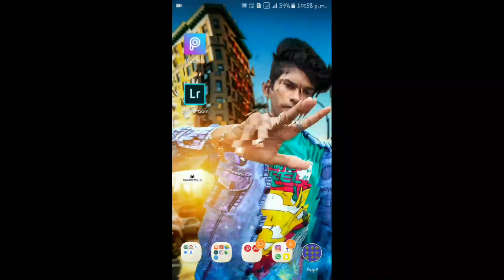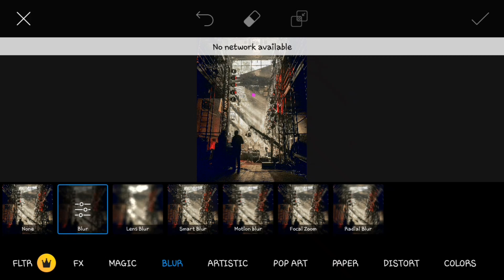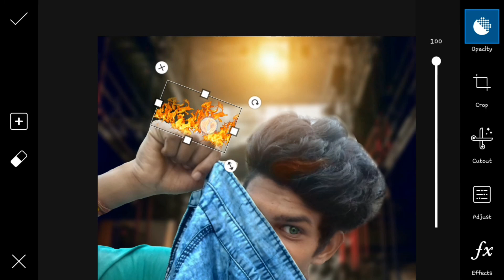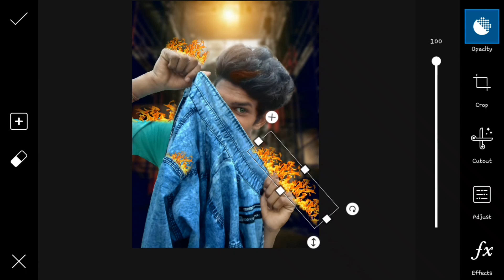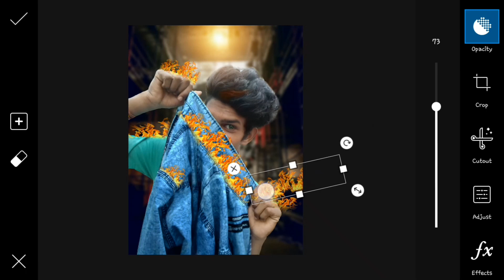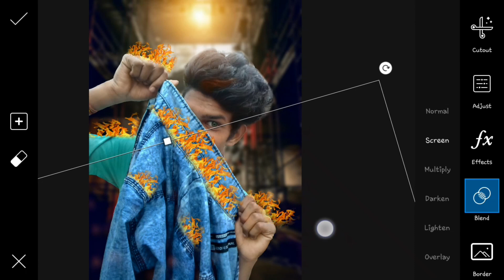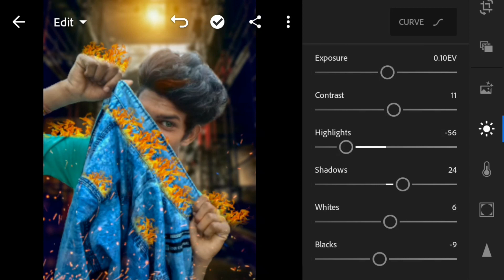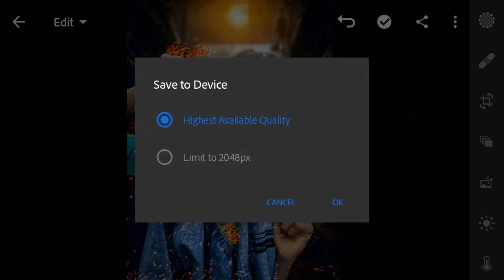Picsart Fire Photo Editing | Creative Editing | PicsArt Tutorial | Step By Step in Hindi | Kableerya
So Hello Guy's Welcome Back Editz Man Channel So  Guy's Aj Me Apko Ye Sikha dunga ki fire Photo Editing Keise Editing Karte h So Guy's Video Ko End Tak Watching Karna Video Pasand aati hai to like karna Apne Dosto Ko Share Karna Aur Comment Karke Batana Video Kaisi Lagi Hamare YouTube Channel Ko SUBSCRIBE Kar Lena Aur BELL ICON KO PRESS KAR LENA 😉😉😉

《   ☆☆☆ Enjoy Your Life Guy's  ♡♡♡  》

Aapka Dost  =》 Anand Cutex 😎😎😎

NOW...😊😊😊